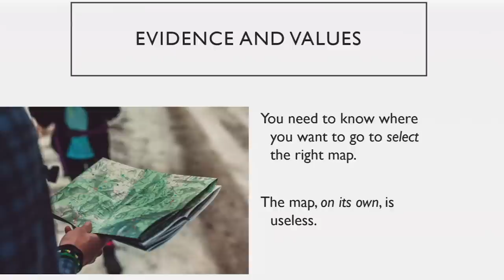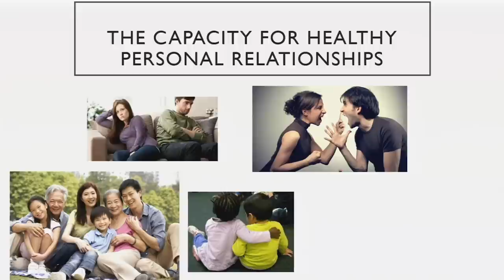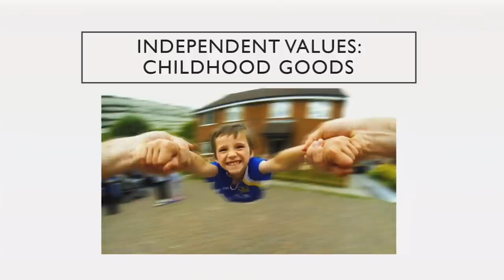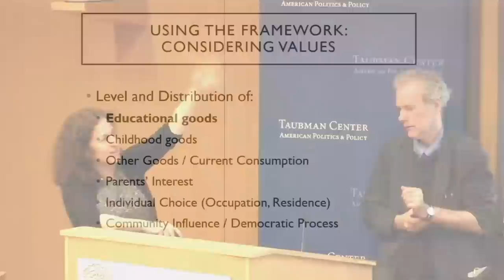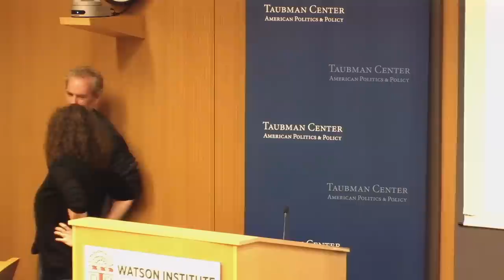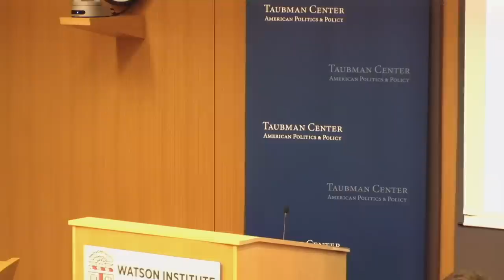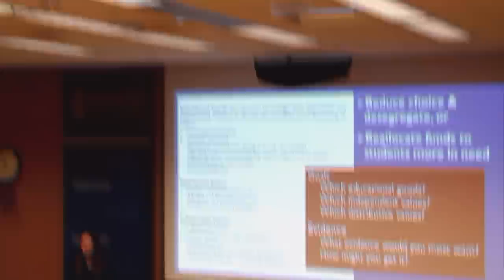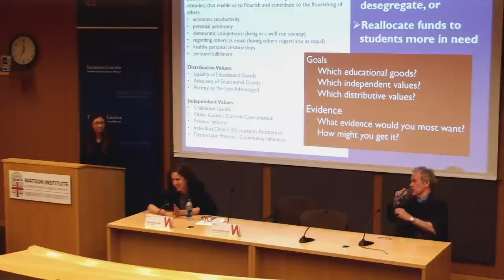Educational Goods: Values, Evidence and Decision-Making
We spend a lot of time arguing about how schools might be improved. But we rarely take a step back to ask what we as a society should be looking for from education — what exactly should those who make decisions be trying to achieve? "Educational Goods" advances a theory of how to combine values and evidence in decision-making about education. The book identifies three kinds of value that must be balanced against each other: a theory of the kind of educational outcomes schools should aim at; a theory of how educational opportunities should be distributed; and independent values that should be considered when they conflict with the first two kinds of value. The evidence that decision-makers should seek out and consider is that which bears on how these values will be realized through the choices they make, and the book articulates a distinctive method for thinking about the evidence in the light of the values. The method is illustrated through consideration of 3 central policy issues: school financing, school accountability systems, and school choice mechanisms.

Susanna Loeb is the Director of the Annenberg Institute at Brown University and Professor of Education and Professor of International and Public Affairs. Susanna's research focuses broadly on education policy and it's role in improving educational opportunities for students.

Her work has addressed issues of educator career choices and professional development, of school finance and governance, and of early childhood systems.

Before moving to Brown, Susanna was the Barnett Family Professor of Education at Stanford University. She was the founding director of the Center for Education Policy at Stanford and co-director of Policy Analysis for California Education. Susanna led the research for both Getting Down to Facts projects for California schools. She has been a member of the National Board for Education Sciences, a senior fellow at the Stanford Institute for Economic Policy Research, and a faculty research fellow at the National Bureau of Economic Research.

Harry Brighouse is a professor who teaches applied ethics, political philosophy, and ethics at the University of Wisconsin - Madison. Every three years, he teaches a class for the First Year Interest Group program on Children and the Family. His research interests include all of those topics, as well as philosophy of education. He has an abiding interest in education (including higher education) policy and practice.

His recent books include (with Helen Ladd, Susanna Loeb, and Adam Swift) Educational Goods: Values and Evidence in Decision-Making (University of Chicago Press 2018) and (with Adam Swift) Family Values: The Ethics of Parent-Child Relationships (Princeton University Press, 2014). He co-edited The Aims of Higher Education: Problems of Morality and Justice (University of Chicago Press, 2015) with Michael McPherson, which won the 2017 Federic W Ness Award for the book contributing to our understanding of liberal education from the Association of American Colleges and Universities.

He directs the Center for Ethics and Education.